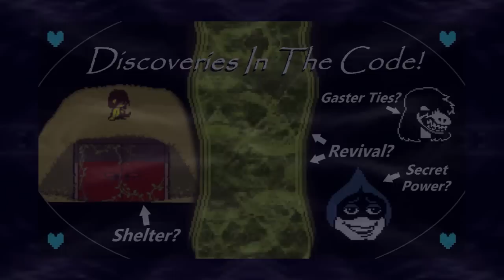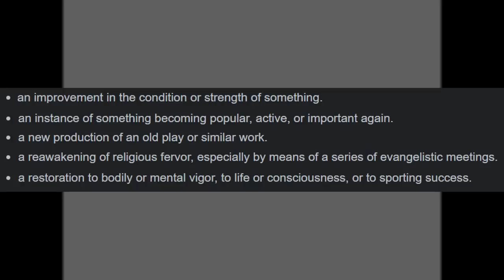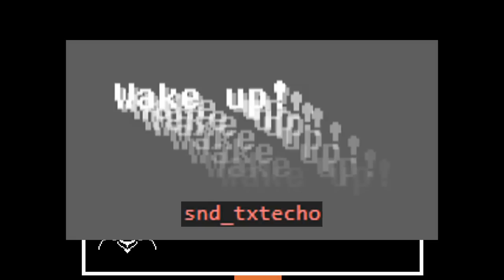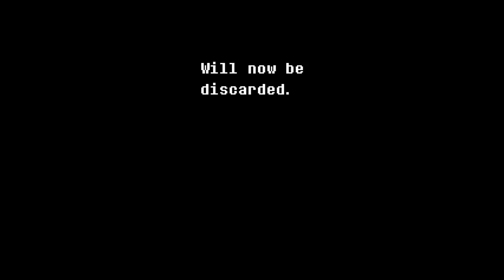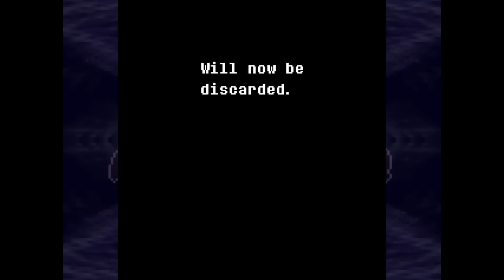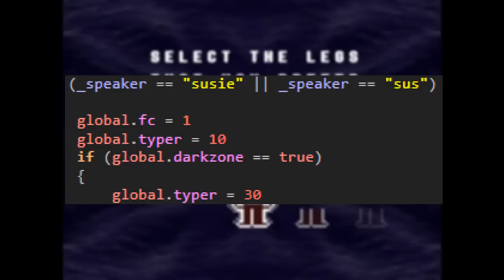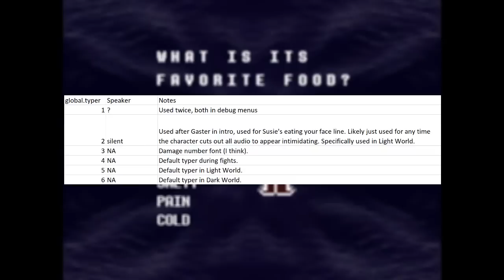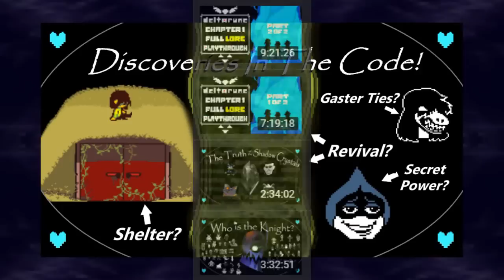DELTARUNE / FIVE Fascinating Discoveries In The Code!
Jaru discusses five intriguing discoveries he found within the code of DELTARUNE! Lancer, Susie, Kris, Fountains, Gaster and more are discussed!

Intro: 00:00
Fan Art: 01:38
Revival: 10:26
Wake up: 18:21
Shelter: 22:28
Lancer: 28:17
Intro Speaker: 32:09
Outro: 44:07